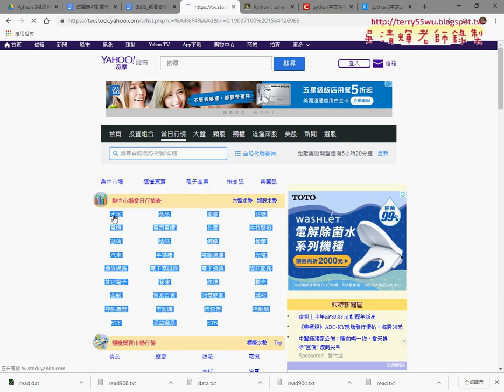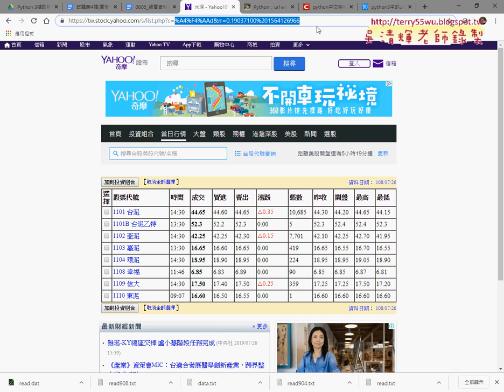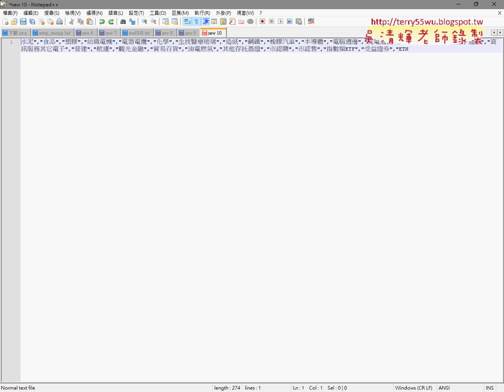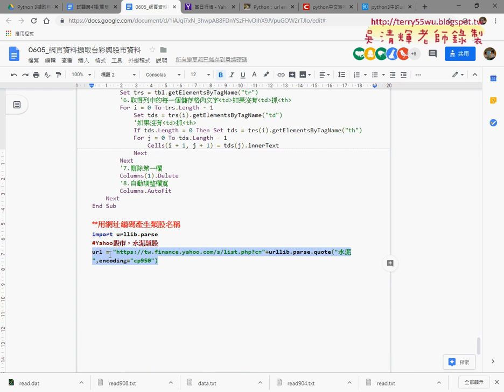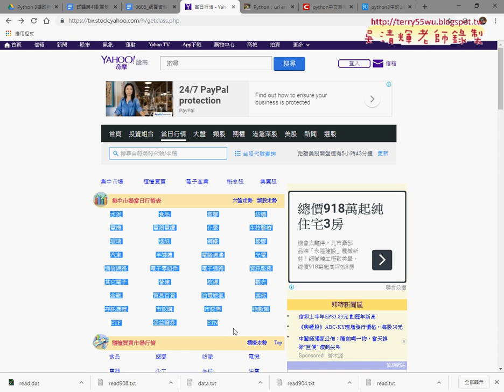05 下載全部股市類股說明